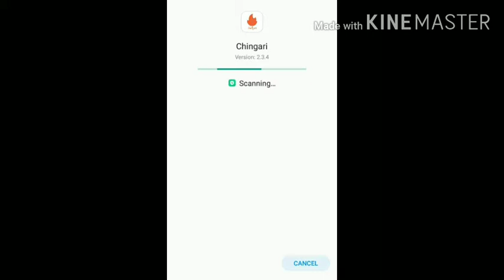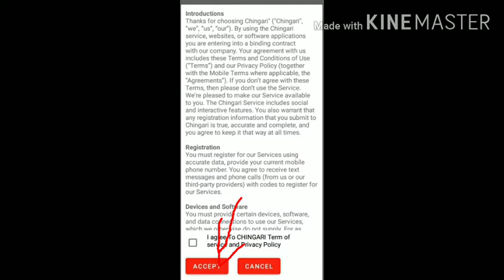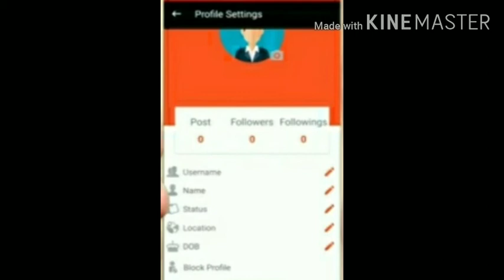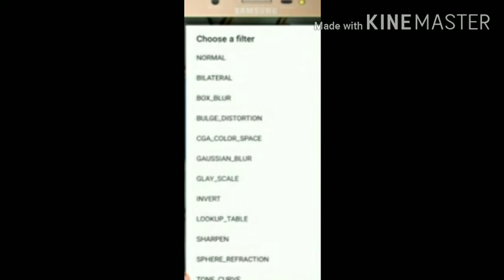Tiktok bhul javoge agr ye aap download krili fully information by raval jalpa